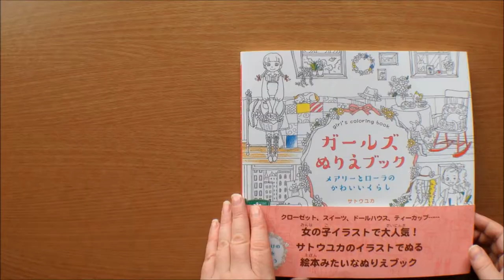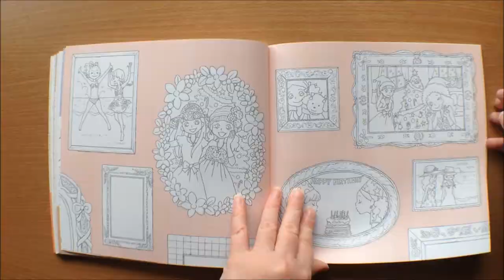Girls Colouring Book by Yuka Sato Japanese Colouring book Flipthrough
Girls Colouring Book by Yuka Sato Japanese Coloring book Flipthrough